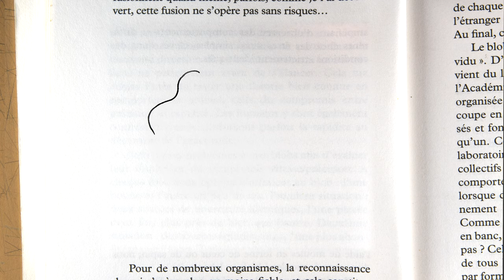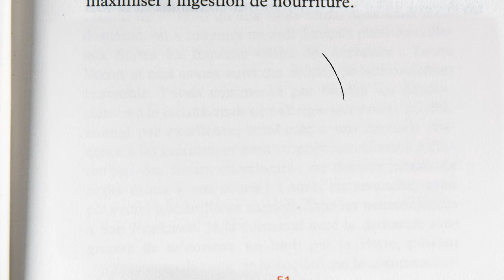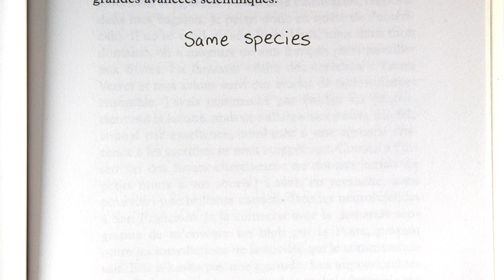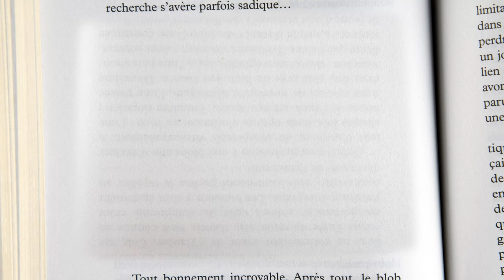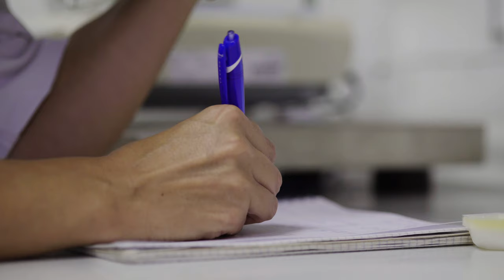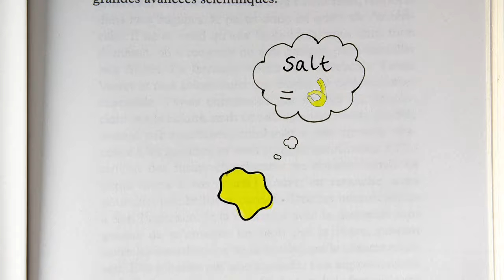Breakthrough: The Slime Minder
If you're aiming to glean insights on how animals retain and use knowledge, you might think staring at a pulsating yellow splat on a dead log isn’t very productive. These are slime molds, often avoided amorphous, brainless blobs. The single-celled organisms that ooze around forest detritus lack a nervous system—and don’t even have a centralized brain! Yet, for biologist Audrey Dussutour, researching primitive slimes has led to surprising discoveries about the evolution of learning and collective behavior that she's been pondering her whole life.

After devoting much of her higher education towards understanding the collective decisions of ants, she was asked to adapt her research to slime molds. Her initial findings showed that despite lacking centralized coordination, the molds optimized their energy and movement to pursue the most nutritious foods—far better than ants and humans. This preternatural behavior was all it took for Dussutour to become consumed by the mold.

Since then, Dussutour and her team at Université Paul Sabatier in Toulouse have tracked the slime molds’ every movement with the unblinking eyes of timelapse cameras, helping them make mind-boggling discoveries. Dussutour has shown that slime molds can efficiently navigate through obstacles, learn and store "memories'' for long periods of time, and even share them with other slime molds. More recently, her team has begun to identify the biological mechanisms for their "memories"—a surprisingly simple trick of ameboid chemical inoculation. “We are just pushing the boundaries,” she says. “Perhaps a cell itself can be a cognitive organism.”

Directed, Edited, and Produced by Katie Garrett

Director of Photography Katie Garrett

Animations by Katie Garrett

Series Producer Luke Groskin

Additional Photos And Videos by Audrey Dussutour, Katie Garrett, Pond 5 Andrew Adamatzky, University of Michigan

Project Advisors for HHMI Tangled Bank Studios Richard Stone Aileen O’Hearn

Project Support for Science Friday Initiative Danielle Dana, Jennifer Fenwick, Ariel Zych Nadja Oertelt, Kyle Marian Viterbo, Diana Montano Daniel Peterschmidt, Xochitl Garcia, Nahima Ahmed

Special Thanks Université Toulouse III, CNRS, Léa Briard Gérard Latil, Christophe Bousquet Andrew Adamatzky